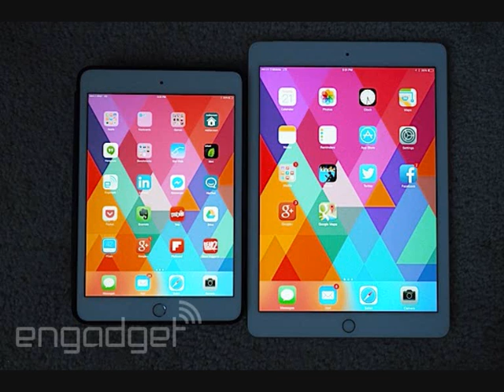The iPad Air 2 and iPad mini 3